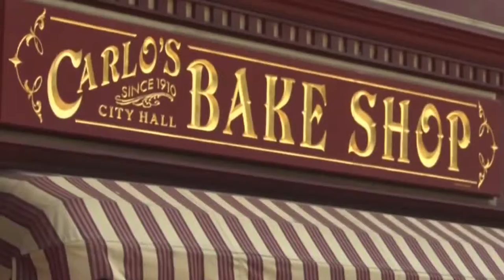Smithling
Upload status:
Uploading your video.
Save changes
UPLOADING 5% 3 minutes remaining.Cancel uploadAll changes saved.Alert icon
Please keep this page open while your video uploads.
Basic info

Advanced settings
 Public